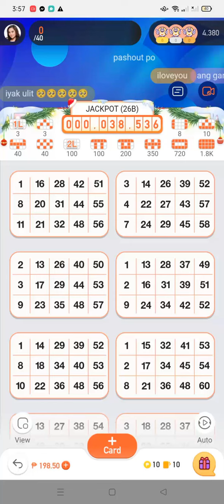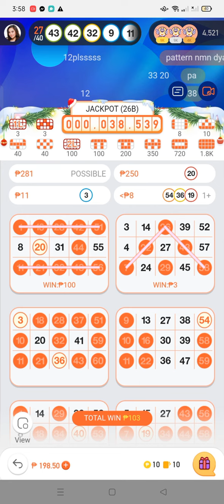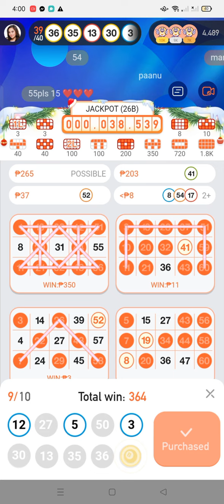BINGO PLUS | KAPAG TALAGA SINISWERTE 10 CARDS LANG PANALO PA| BINGO RUSH | LINK IN THE DESCRIPTION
Click the link below to register. Free PHP20 upon registration. Dami na po nanalo sa link ko :) Try ur luck now!